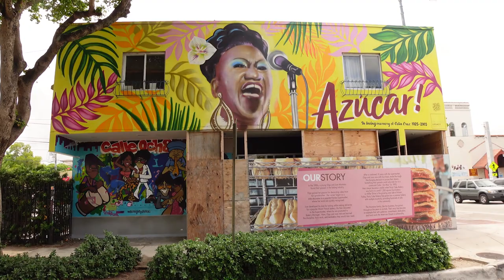MY FAVORITE CHEAP COFFEE FRAGRANCE AND VLOG TOUR OF LITTLE HAVANA, HOME OF THE CUBAN COFFEE.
MY FAVORITE COFFEE FRAGRANCE AND VLOG TOUR OF LITTLE HAVANA, MIAMI, HOME OF THE CUBAN COFFEE.  In this video I give you a little tour of Calle Ocho and Little Havana in Miami, and show order a Cuban coffee while revealing my favorite coffee fragrance.  I hope you enjoy this little tour which includes a man rolling a Cuban cigar, and salsa dancing!